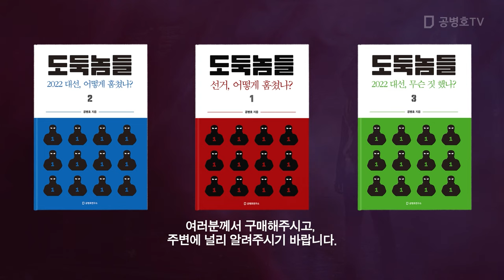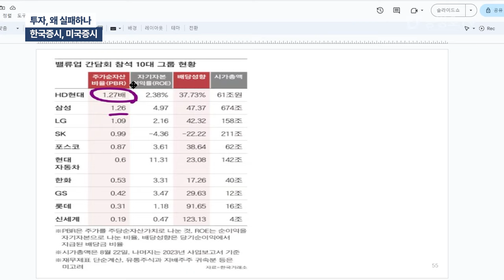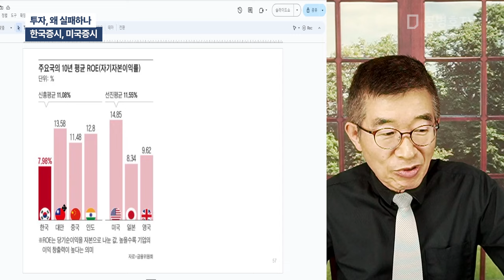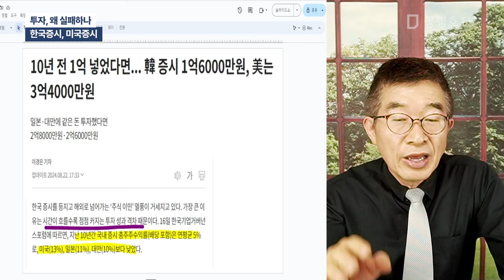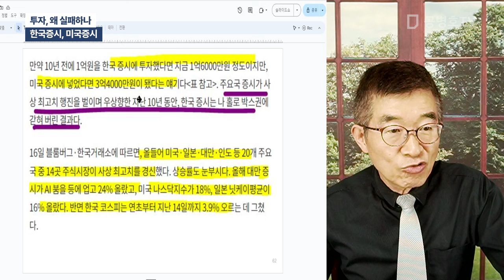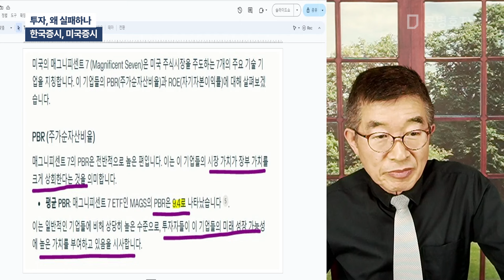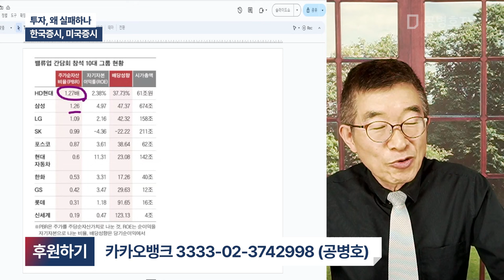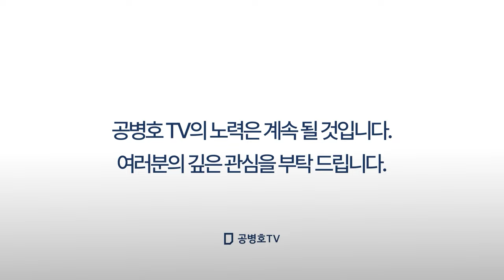투자, 왜 실패하나 / 한국증시, 미국증시[공병호TV]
Bitcoin : 3MTW849AkP2ftLeSK2teZHMmzLu7Z83s9U